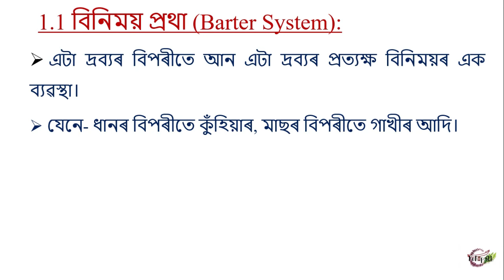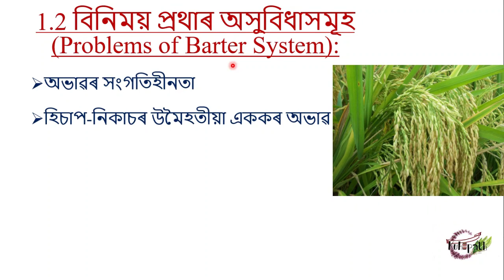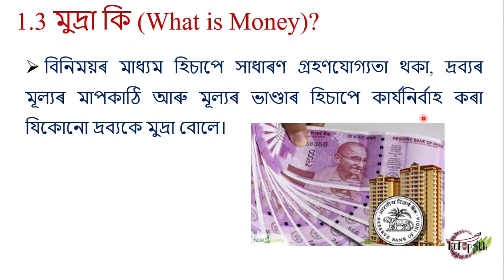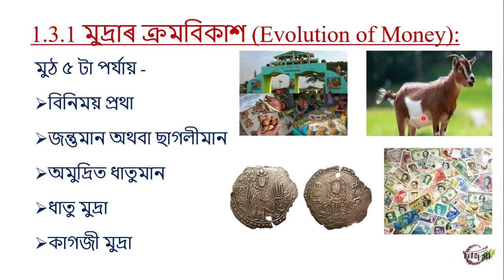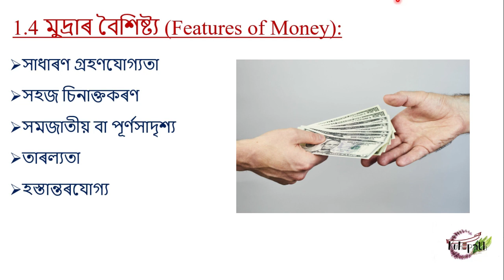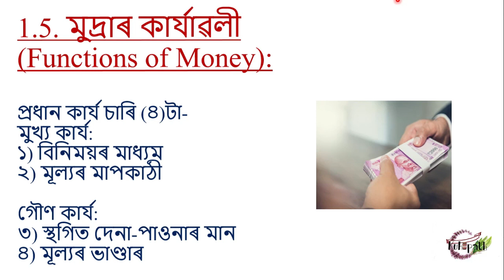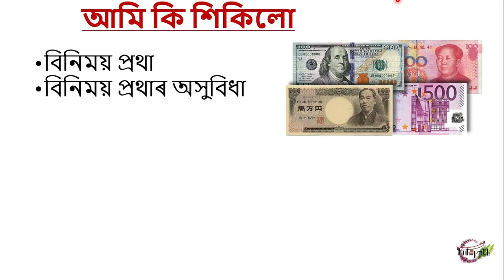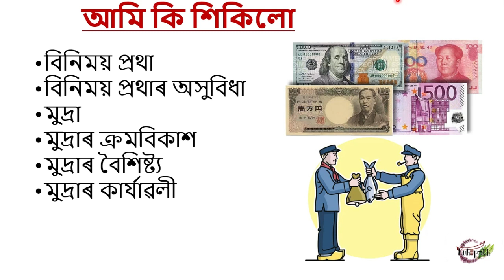Money and Banking Systems | Economics class 10 & 12 in Assamese | মুদ্ৰা আৰু বেংক ব্যৱস্থা খণ্ড-১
Money and Banking Systems | Economics class 10 & 12 in Assamese | মুদ্ৰা আৰু বেংক ব্যৱস্থা

In this video, you will learn the first chapter of Economics which is মুদ্ৰা আৰু বেংক ব্যৱস্থা.

The main contents of this video include:
What is the barter system?
Barter system's drawbacks
what is money,
Money functions,
money types,
money revolution,
Money characteristics.

Students of Class 10 (SEBA) & Class 12 (AHSEC) Board Assam will be primarily benefitted from this video.
Learning in time of COVID-19 pandemic
coronavirus crisis

Twitter